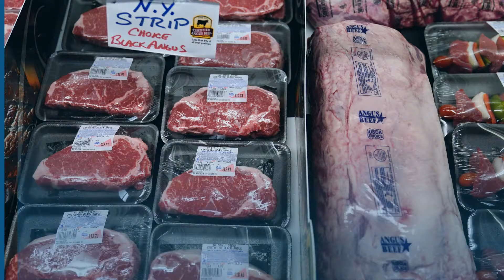바이든, '의회난입' 당일 백악관 출입록 공개 지시...미 연준, 더 빠른 금리 인상 시사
오늘의 미국 뉴스를 한눈에...아메리카나우 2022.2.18

바이든, '의회난입' 당일 백악관 출입록 공개 지시

조 바이든 대통령이 지난해 1월 의사당 난입 사태 당시 백악관 출입 기록을 공개하라고 지시했다.

앞서 하원 특별조사위원회가 백악관에 출입 기록을 요청하자, 도널드 트럼프 전 대통령은 백악관에 공개하지 말 것을 요구했었다.

백악관은 트럼프 전 대통령의 요구를 검토했지만, 관련 기록을 공개하지 않는 것은 미국의 유익에 부합하지 않는다는 결론을 내렸다고 밝혔다.

미 연준, 더 빠른 금리 인상 시사

미국 연방준비제도, 연준이 당초 예상보다 빨리 금리 인상에 나설 거란 전망이다.

최근 연준 회의록에 따르면 대부분 참석자가 물가 상승률이 기대한 만큼 내려가지 않는다면, 더 빠른 속도로 양적 완화를 제거해야 한다고 언급했다.

지난달 미국의 소비자 물가는 전년도 같은 기간보다 7.5%나 오르며 40년 만에 가장 큰 폭으로 상승했다.

미 기업들, 재택근무 끝내고 정상화 준비

미국의 여러 주요 기업들이 코로나 팬데믹 이후 시행한 재택근무를 마치고 직원들이 사무실에 복귀할 날자를 발표하고 있다.

마이크로소프트 사는 28일부터 워싱턴 주 본사 출근이 가능하고, 이날부터 30일 동안의 조정을 거쳐 출근 방식을 정한다고 밝혔다.

방역 조치 완화는 미국 내 확진자 발생이 줄어들었기 때문인데, 지난 15일 신규 확진자 수는 14만 명으로 한 달 전 80만  5천 명에 비해 크게 줄었다.